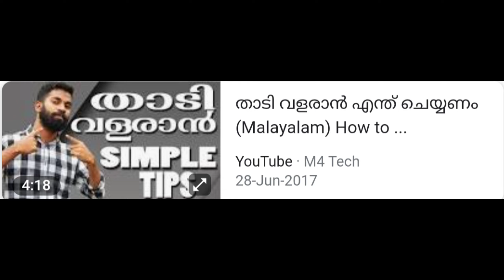M4 tech Lifestyle/M4 Tech Salary in YouTube//Real House,place,Education, Family,Hobby,Old Photos etc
M4 Tech Lifestyle
M4 Tech Real House
M4 Tech Youtube Salary
M4 Tech Old Photos
M4 Tech Jio Joseph Age
M4 Tech Old Video
Praveen M4 Tech Lifestyle
Praveen M4 Tech Age
Praveen M4 Tech Old Photos
Praveen M4 Tech Old Videos
M4 Tech Youtube Earnings
M4 Tech Praveen House
M4 Tech New Video
M4 Tech Latest Videp

# M4 techoldphotos
M4 techfirstvideo
M4 techlatestvideo
m4-tech-jio-house
m4-tech-jio-joseph-house
m4-tech-geo-house